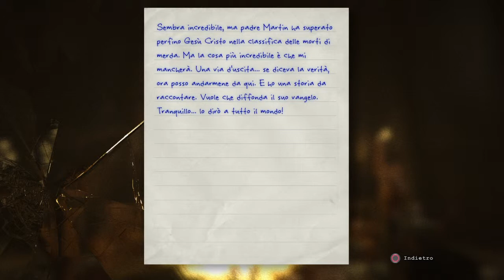Outlast Ep 14 Povero Padre Martin